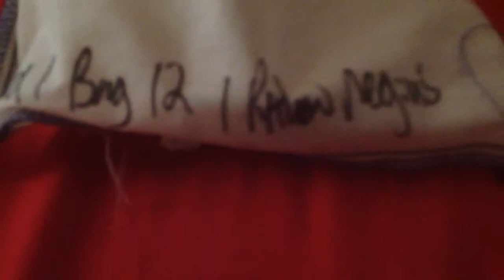Unboxing Bob Clark auction win Calider royal python ( calic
YYYAAAAAAAAAAYYYYY